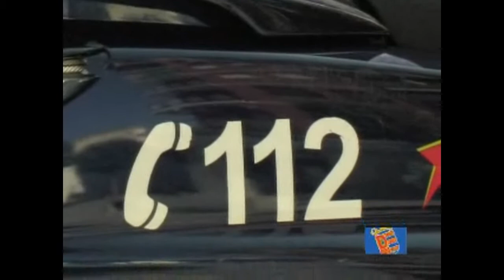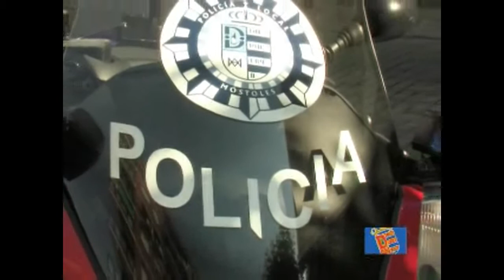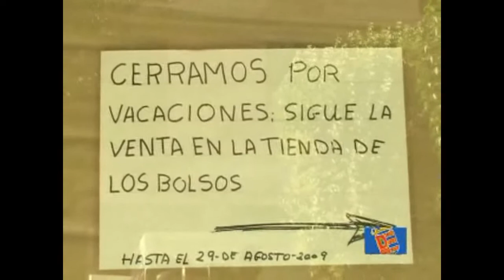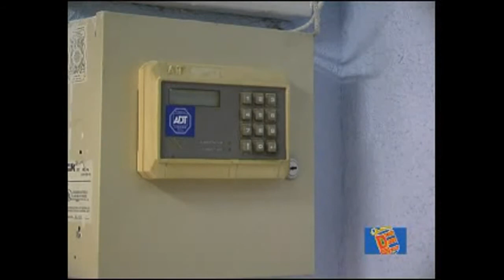(31-07-09) Recomendaciones medidas de seguridad para evitar robos en Verano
(31-07-09) Recomendaciones medidas de seguridad para evitar robos en VeranoNoticias Ayuntamiento Móstoles Intitucionales Madrid Ciudadanos Mostoleños Parro Daniel Ortiz